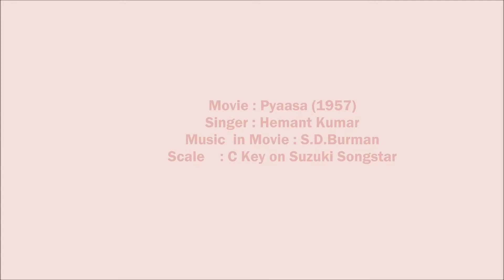JANE WOH KAISE LOG THE JINKE PYAR KO PYAR MILA ON HARMONICA BY DR ASHOK KUMAR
Song:  Jane woh Kaise Log the jinke pyar ko pyar mila
Movie : Pyaasa (1957)
Singer : Hemant Kumar
Music  in Movie : S.D. Burman
On Harmonica live with music on key board
Song from old classic movie Pyaasa (1957)
starring Guru Dutt, Mala Sinha, Waheeda Rehman, Rehman, Johny Walker, Mehmood, Tun Tun.